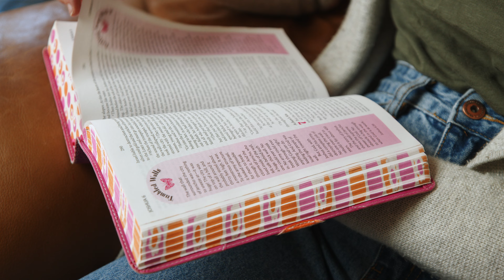How to Figure Out Your Priorities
In this video I interview my sister about how she formed the priorities in her life and how she uses those priorities to guide how she lives every day and how she makes big life decisions. Enjoy!